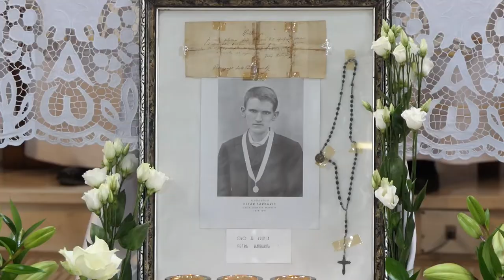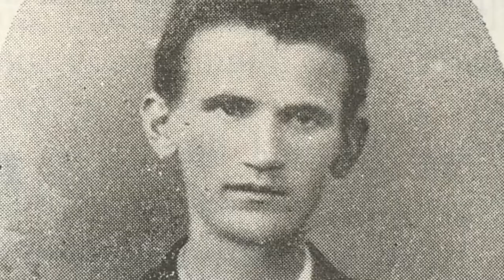Proslavljen Dan KŠC Petar Barbarić i 124.godišnjica smrti sluge Božije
Svečanom sv. misom u crkvi Sv. Alojzija Gonzage u Travniku proslavljen je Dan Nadbiskupskog sjemeništa „Petar Barbarić“ te je obilježena 124. obljetnica smrti ovoga sluge Božjega.